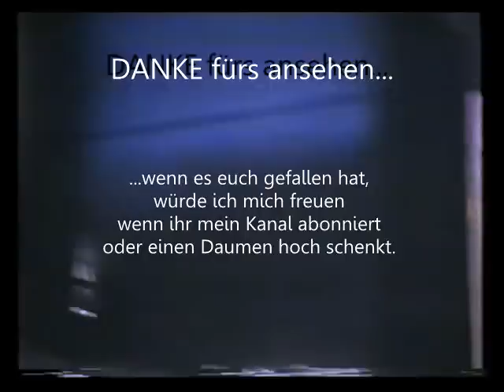Kelly Family - Say Nana [Trier 15.-16.10.1994]